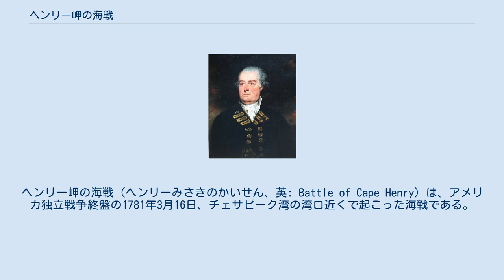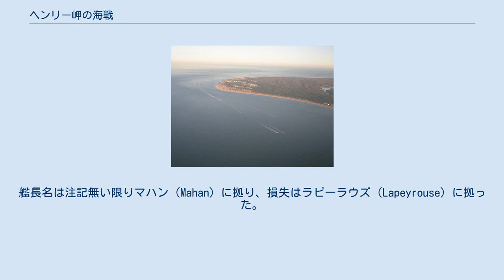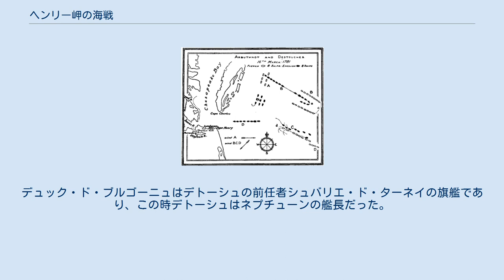ヘンリー岬の海戦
ヘンリー岬の海戦（ヘンリーみさきのかいせん、英: Battle of Cape Henry）は、アメリカ独立戦争終盤の1781年3月16日、チェサピーク湾の湾口近くで起こった海戦である。
イギリス海軍のマリオット・アーバスノット海軍中将が率いる艦隊とフランス海軍のシュバリエ・デトーシュ提督が率いる艦隊が対戦した。
デトーシュの艦隊はロードアイランドのニューポートを基地としており、バージニアで活動しているイギリス軍ベネディクト・アーノルド准将の部隊に対抗するために大陸軍と共同作戦を取る過程でチェサピーク湾に赴いていた。
 デトーシュ提督は、ジョージ・ワシントン将軍からラファイエット侯爵のアーノルド隊に対する作戦を支援するためにチェサピーク湾にその艦隊を動かすよう求められた。
デトーシュの艦隊は3月8日に出港し、ロングアイランド東部から出港したアーバスノット提督の艦隊がそれに遅れること2日で続いた。
アーバスノット提督の艦隊はデトーシュ艦隊を追い越し、3月16日にバージニアケイプス（チャールズ岬とヘンリー岬）に到着した。
数時間の操船後に両艦隊が戦闘に入り、どちらも幾らかの損傷と人的損失を出したが、艦船は失われなかった。
しかし、アーバスノット艦隊は戦いながらチェサピーク湾に入ることができ、デトーシュの目的を妨害できた。
デトーシュ艦隊はニューポートに戻り、アーバスノット艦隊はアーノルド将軍部隊への援軍が到着するまで湾を保護できた。
 1780年12月、イギリス軍北アメリカ総司令官ヘンリー・クリントン将軍はベネディクト・アーノルド准将（その年の9月にイギリス軍に寝返っていた）に約1,700名の部隊を付けてバージニアに派遣し、現地で襲撃を行わせ、ポーツマスの防御を固めさせた。
ジョージ・ワシントン将軍はラファイエット将軍に小さな部隊を付けて南部に派遣し、アーノルド隊に対抗させた。
ワシントンはラファイエットの陸軍とフランス海軍の間にアーノルド隊を閉じ込めようと考え、ニューポートにいるフランス海軍指揮官のシュバリエ・デトーシュ提督に援助を求めた。
デトーシュはニューヨークのロングアイランド東端ガーデイナーズ湾に停泊するイギリス海軍北アメリカ艦隊が幾らか戦力が上回っていたので、その脅威について心配しており、支援には消極的だった。
 アルフレッド・セイヤー・マハンが描いた海戦の概略図。
イギリス海軍の艦船は黒、フランス海軍の艦船は白で示す。
幾つかの時点での各艦隊の動きは以下の通り *A: 各艦隊が互いを視認 *B: 最初の交戦 *C: 2回目の交戦 *D: 戦線離脱 2月初旬にあった嵐でアーバスノット艦隊に幾らかの損失を与えており、このことでデトーシュはその後直ぐに3隻の艦船の戦隊を南部に派遣した。
この戦隊がチェサピーク湾に到着すると、アーノルド隊を支援していたイギリス艦船は水深の浅いエリザベス川に移動したので、フランス戦隊は追撃できなかった。
フランス戦隊がニューポートに戻る途中で、イギリス軍がこの戦隊の動きを探らせるために派遣していた数隻の艦船の1つ、フリゲート艦HMSロムルスを捕獲した。
この小さな成功に加えてワシントン将軍からの激励もあり、デトーシュは全艦隊による作戦行動を始めることになった。
3月8日、デトーシュ艦隊がニューポートから出港するときはワシントンもそこで見送った。
この艦隊にはチェサピーク湾に着いたときに陸戦に使うための1,200名の兵士を乗せていた。
 マリオット・アーバスノット海軍中将はイギリス海軍北アメリカ艦隊の総指揮官であり、デトーシュが何かを企んでいることに気付いていたが、3月10日になってデトーシュ艦隊が出港したことを知り、即座に追撃のためにその艦隊を率いてガーディナーズ湾を出港した。
その艦船は銅装甲艦だったので速度が出せるものであり、風向きも良かったので3月16日にヘンリー岬に到着したが、デトーシュ艦隊より僅かに先行できた。
 両艦隊ともにその戦列に8隻の艦船を並べていたが、イギリス艦隊の方が火力の点で上回っていた。
大砲90門搭載のHMSロンドンが両軍の中で最大の艦船であり（フランス海軍の場合は大砲84門搭載のデュック・ド・ブルゴーニュが最大だった）、フランス艦隊の中には先に捕獲した大砲44門搭載のフリゲート艦ロムルスが両軍では最小の艦船だった。
アーバスノットは3月16日午前6時に...